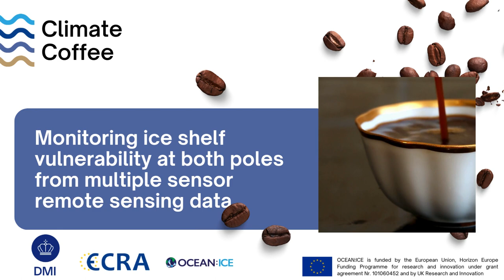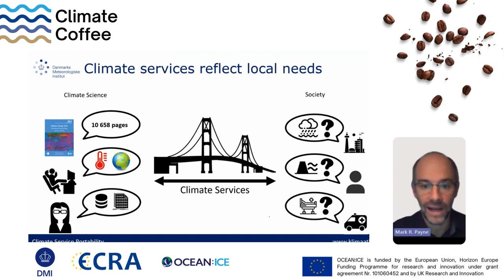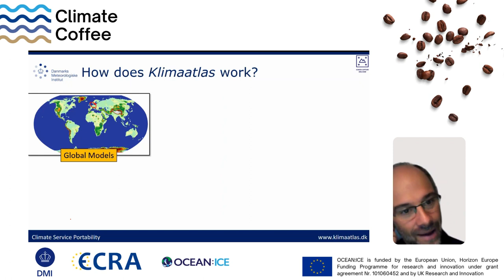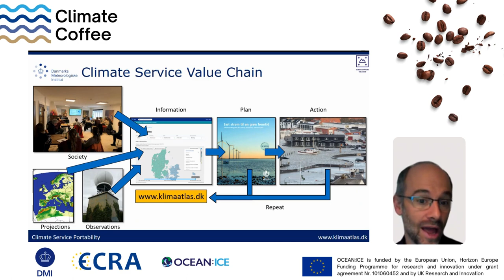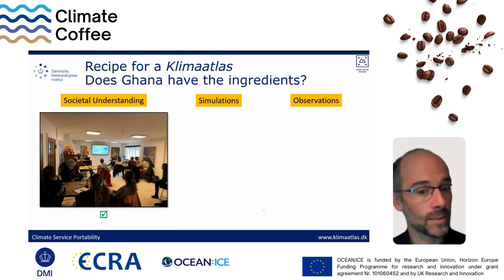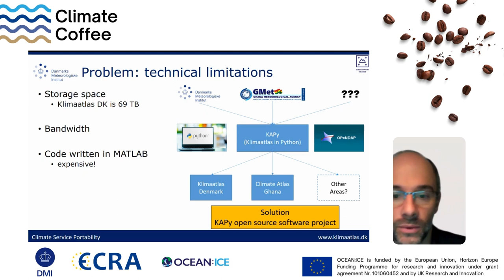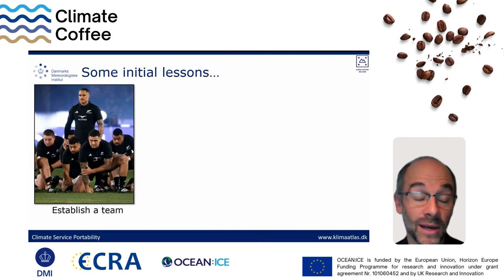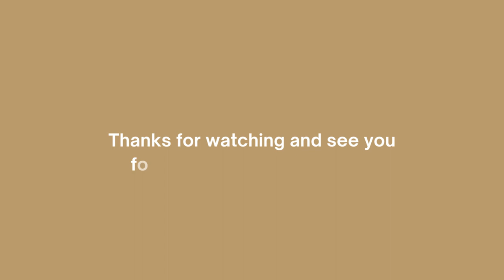Climate Coffee with Mark Payne | An Experiment in Climate Service Portability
Please join us for this Climate Coffee with Mark Payne from the Danish Meteorological Institue on An Experiment in Climate Service Portability: Implementing a Danish Climate Atlas in Ghana

What is a Climate Coffee?

climatecoffees are short (circa 40 min: 20 min talk + 20 min Q&A), relaxed meetings for scientists to share ideas, discuss methods and communicate new results. They are open to speakers of all levels of seniority, we especially encourage early-career scientists to become a speaker. The Coffees are an exciting opportunity for scientists to build a network and disseminate recent results, peer-to-peer. We invite researchers from across the climate science community to join us for this series of regular online knowledge exchange events.

The Climate Coffees are organized by the Horizon Europe project OCEAN:ICE, the Danish Meteorological Institute and the European Climate Research Alliance.